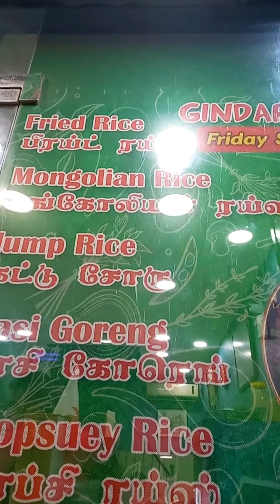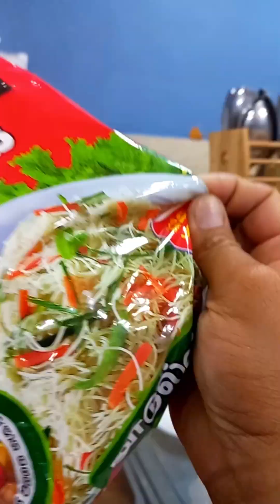Filipino try Sri Lankan Food 🇱🇰 Part 1